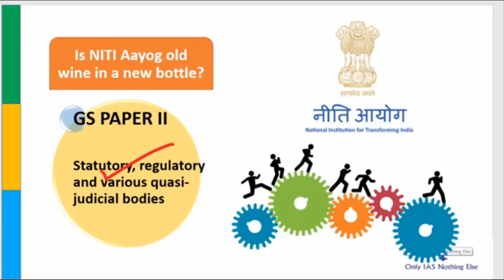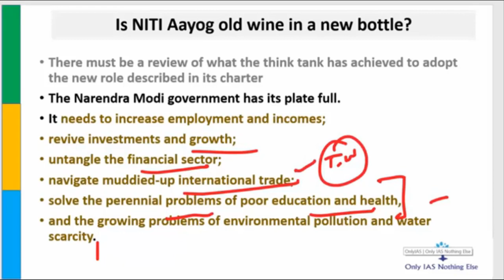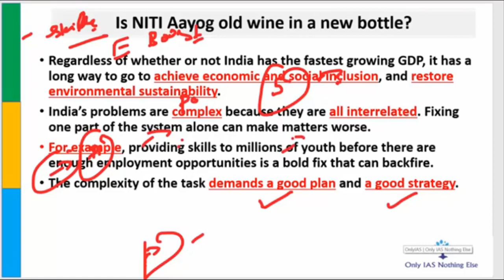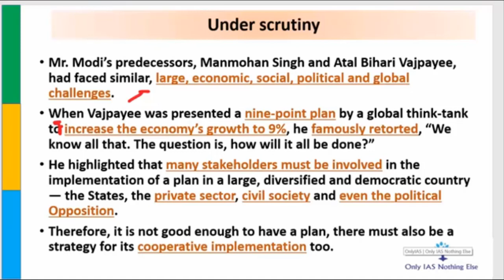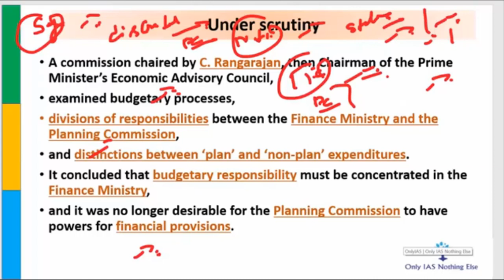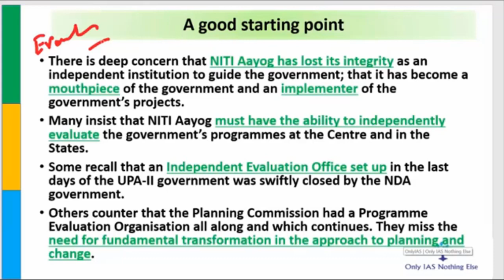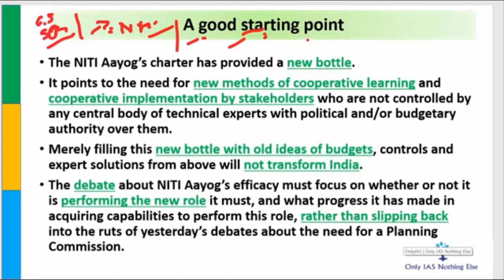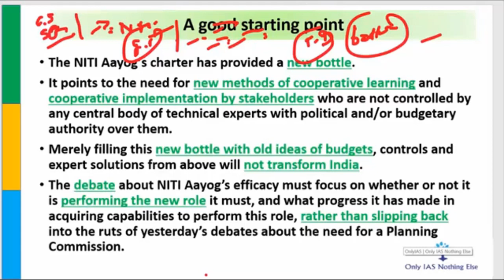NITI Aayog 10 June